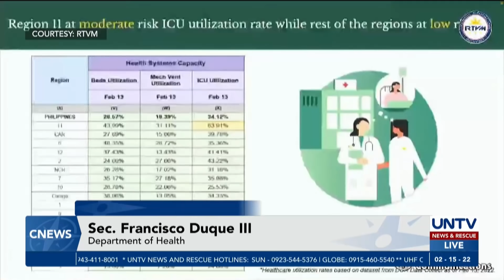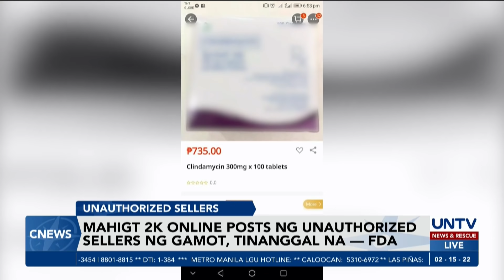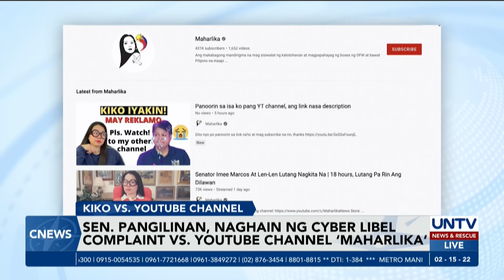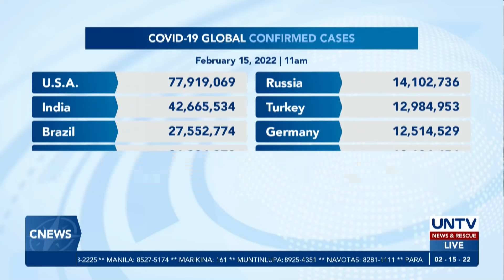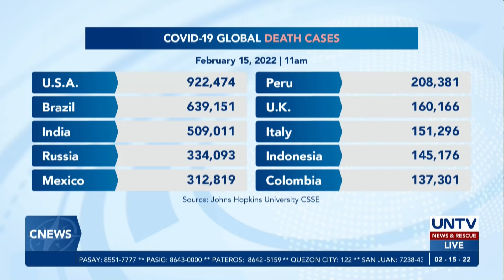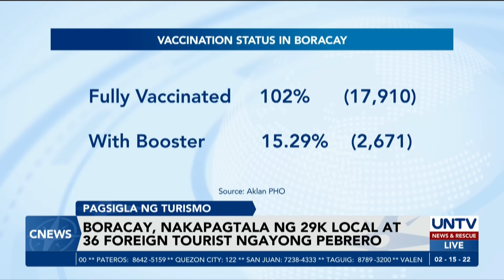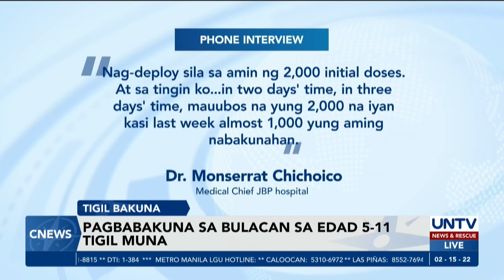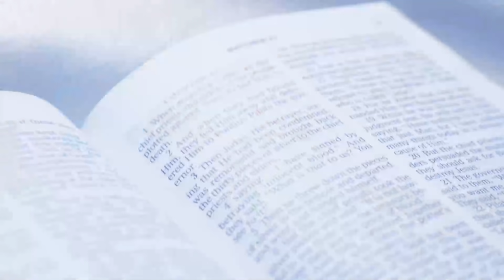UNTV: C-NEWS | February 15, 2022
- Pilipinas, nasa low risk for COVID-19 classification na — DOH
- Sen. Pacquiao at Mayor Isko, itinangging uurong sila sa 2022 elections
- Sen. Pangilinan, naghain ng cyber libel complaint vs. ‘Maharlika’ YouTube channel
- Lacson-Sotto tandem, hindi muna ieendorso sina Gordon at Binay